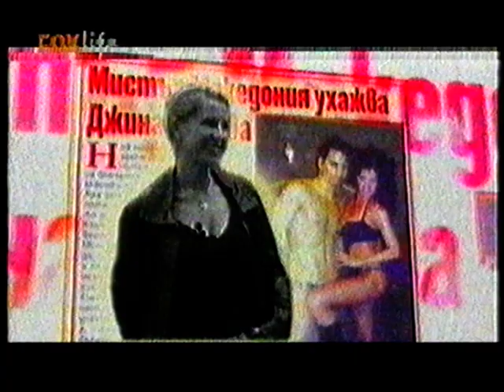Джина Стоева - гост в предаването Дежа вю / Dzhina Stoeva - Deja vu, 2007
Джина Стоева гостува в предаването "Deja vu" по телевизия FOXLife през 2007 г.

Записът е предоставен от Страстна Опасна.